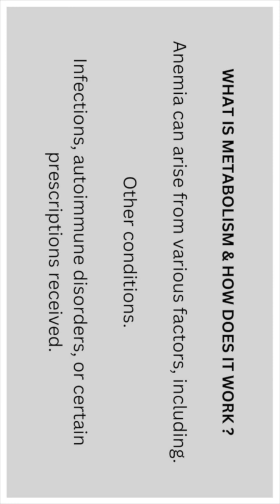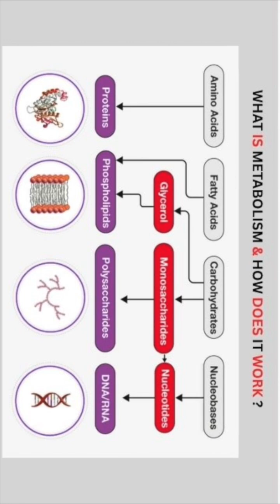What does Thalassemia do to a person? - Prt 5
Thalassemia happens along with the destruction of a large number of red blood cells.

This causes the spleen to get bigger and work harder than usual.

An enlarged spleen can make anemia worse.

Anemia can arise from various factors, including.

Other conditions.

Infections, autoimmune disorders, or certain prescriptions received.

Signs and signals.

The severity of these can vary, but common are as follows.

Dizziness. Headaches.

Pale or yellow skin.
Fast or irregular heartbeat.

Signs and signals.

Diagnosis.

Anemia is typically diagnosed through blood tests, such as a complete blood count (CBC).